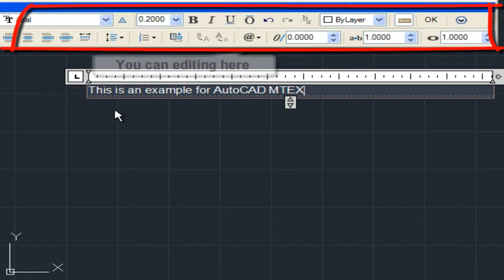Understanding AutoCAD Mtext Command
This AutoCAD Tutorial is show you how to use Mtext command, check it out!